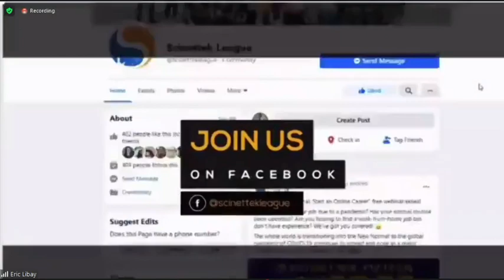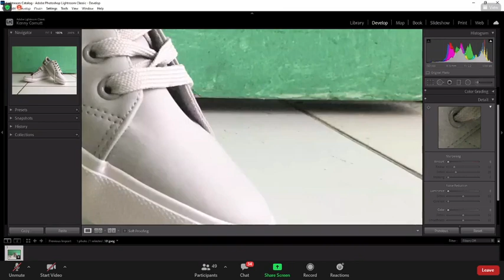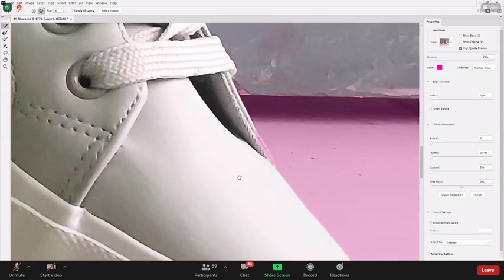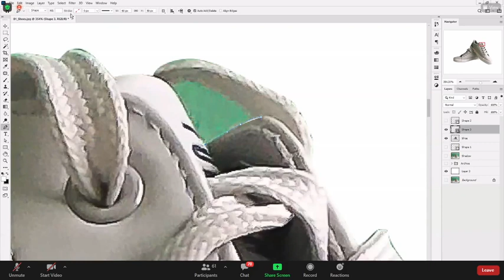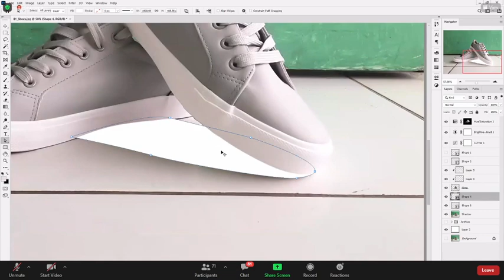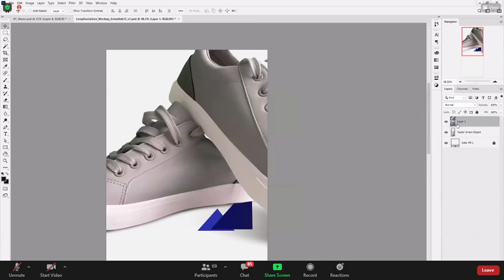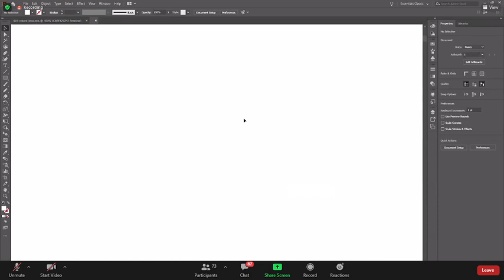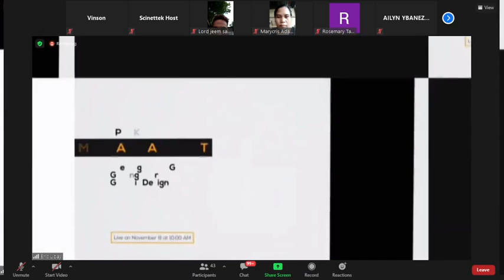The Ultimate Guide for Designing Product Images for Shopee, Lazada, and other Online Stores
Lazada, Shopee, and other marketplaces are getting more and more competitive every day with hundreds and thousands of sellers competing for views and sales. Stand out from the competitors by creating product images that can emotionally resonate with the buyers.

Jake Gaviola will demonstrate the best practices and tools to use in creating eye-catching designs for your e-commerce website.